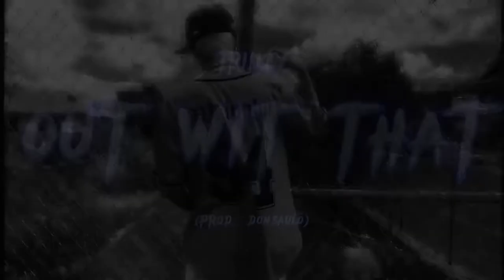Triiizy - OUT WIT THAT (Official Visualizer) Prod. DonSaulo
Stream “OUT WIT THAT” on SoundCloud Here !

Album : INTRO/DUCTION EP
Writer : Tristan Shupe
Composer/Publisher : TRIIIZY

Producer : @TheDonSaulo

This video is made for advertising purposes only, and is not making any profit via any platform ! Credits to @thedonsaulo for providing this beat !